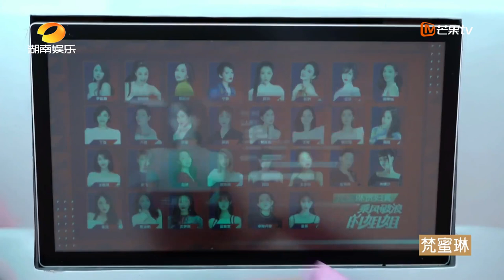王丽坤Claudia《我们没有在一起》| Sisters Who Make Waves【MGTV English】